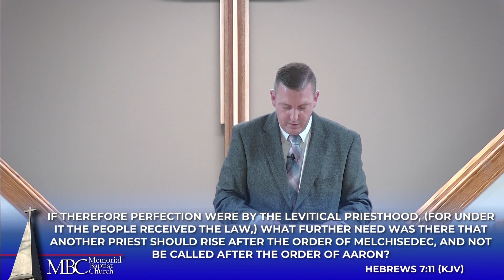Hebrews Chapter 7 - Superiority in Christ's Priesthood - Pastor Chris Black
Walk Through of Chapter 7 of Hebrews
Pastor Chris Black

Watch Live
Sunday Mornings 11 a.m. EST
Wednesday Evenings 6:30 EST

Muncie, Indiana USA